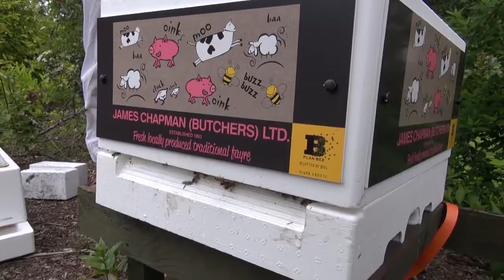Plan Bee Ltd - James Chapman Butchers partnership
Plan Bee LTD recently installed 4 Beehives at our local Butchers, Jamie Chapman Director of James Chapman Butchers LTD talks us through what it was like working with Plan Bee LTD.

for more information.